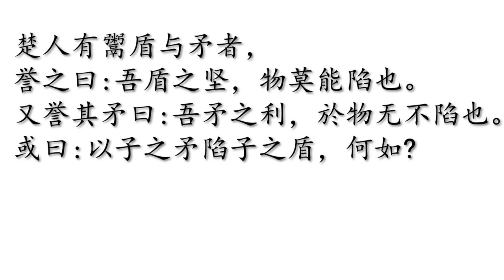Chinese Language : Tip of The Tongue - Mao Dun ( spear + shield = contradiction) ?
How to say contradiction in Chinese ?